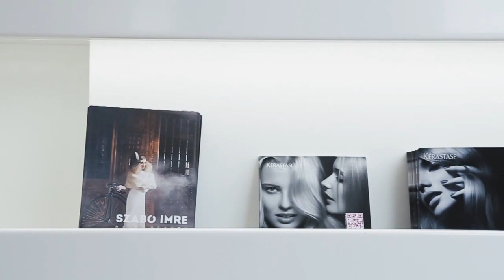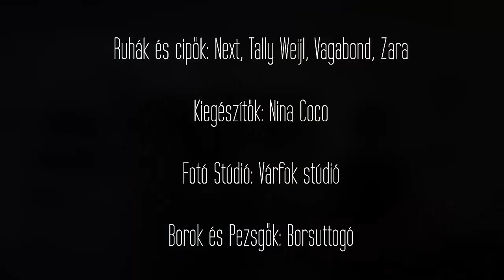Szabó Imre Szalonok Beauty Styling and Photo party part 4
Frizurák: Balogh Ádám
Sminkek: Nagy Réka
Fotó: Végh Niki
Stylist: Cseh Éva
Ruhák és cipők: Next, Tally Weijl, Wagabond, Zara
Kiegészítők: Nina Coco
Videó: Kassai Richárd
Fotó Stúdió: Várfok stúdió
Management: Bácsalmási Mariann